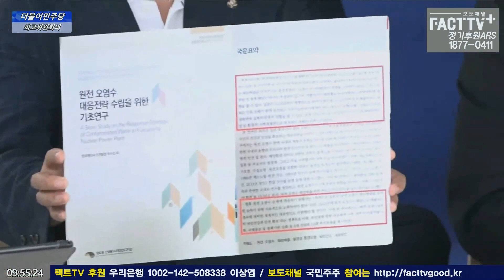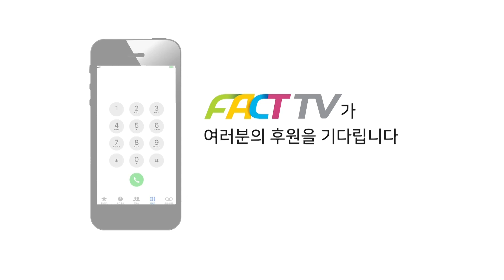윤정권 숨긴 ‘오염수 대응전략 수입을 위한 기초연구’ 보고서 펼쳐든 장경태 “뭐가 두려워 日오염수 위험성 감추나”